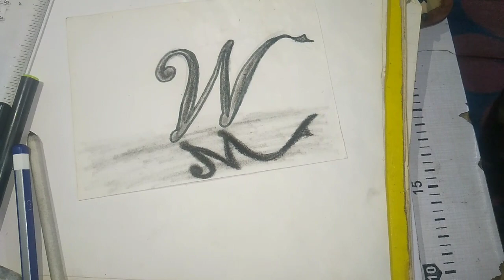How to draw a later-w-in EASY!howtodraw pencil drawing Art on 3D#drawingart#short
How to draw letter in w
Letter w pencil drawing art kids kids drawing